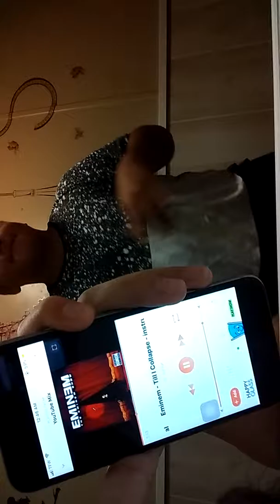New bars and melody sis and bro gassssss